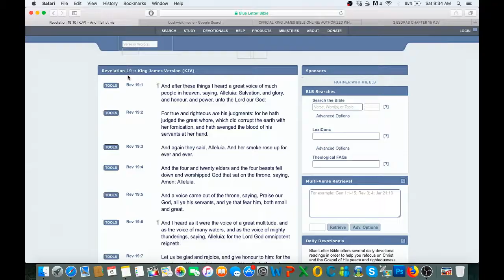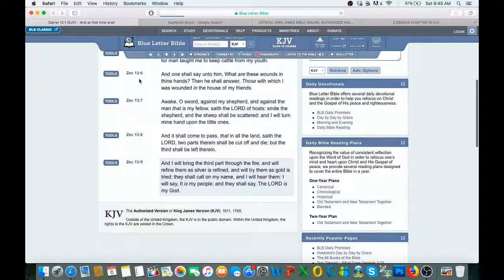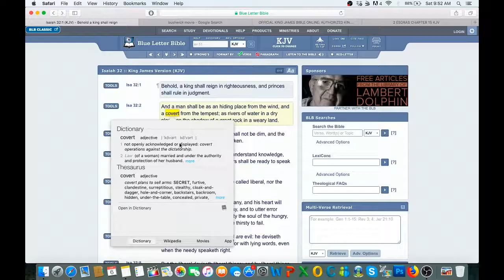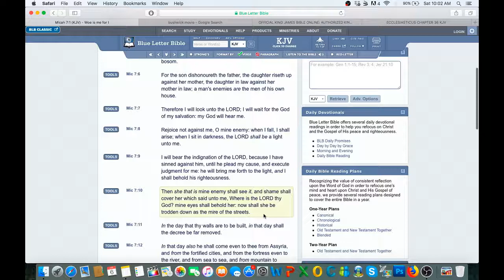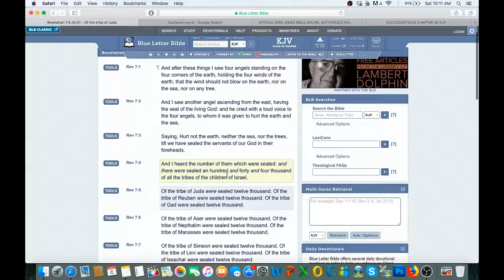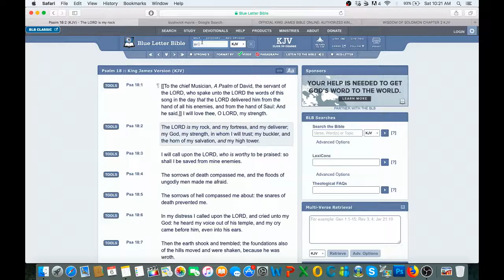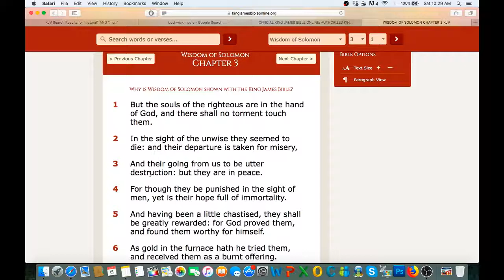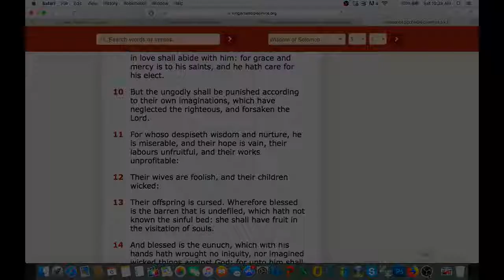BUSHWICK MOVIE MUST SEE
BUSHWICK SHOWS MARTIAL LAW PERFECTLY
MUST SEE NETFLIX MOVIE